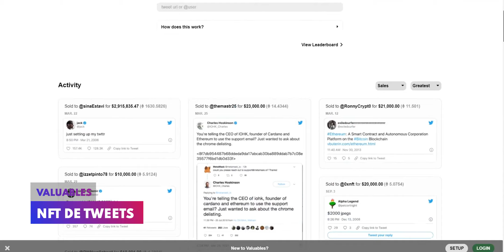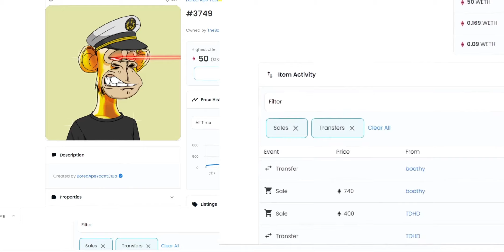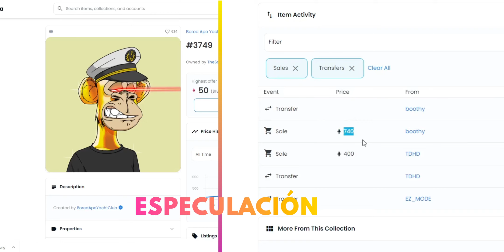NFT En Pocas Palabras...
¿Qué es un NFT y como hacer dinero con ellos?, estos son algunos de los usos de los NFT (Además del arte).

0:00 Intro
0:20 ¿Qué es un Token?
1:32 ¿Qué más puede ser un NFT?
2:15 Autenticidad de un NFT
3:25 ¿Qué compras en un NFT?